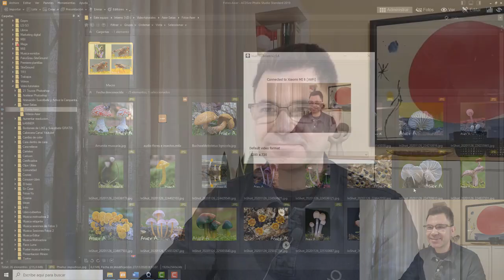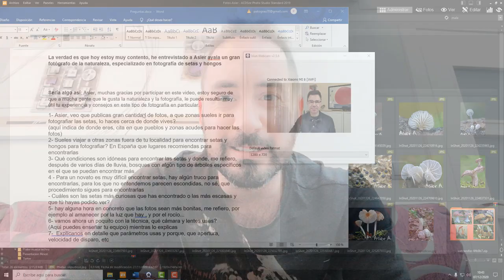FOTOGRAFÍA MACRO DE SETAS Y HONGOS 🍄 | CON ASIER AYALA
𝗙𝗼𝘁𝗼𝗴𝗿𝗮𝗳í𝗮 𝗠𝗮𝗰𝗿𝗼 𝗱𝗲 𝗦𝗲𝘁𝗮𝘀 𝘆 𝗛𝗼𝗻𝗴𝗼𝘀 🍄🍄🍄 𝐚𝐩𝐫𝐞𝐧𝐝𝐞 𝐝𝐞 𝐮𝐧 𝐄𝐱𝐩𝐞𝐫𝐭𝐨 llamado 𝘼𝙨𝙞𝙚𝙧 𝘼𝙮𝙖𝙡𝙖, nos explicará técnicas y consejos para realizar este tipo de Fotografía

𝐋𝐞𝐧𝐭𝐞  𝐝𝐞 𝐚𝐩𝐫𝐨𝐱𝐢𝐦𝐚𝐜𝐢ó𝐧 𝐚𝐜𝐨𝐧𝐬𝐞𝐣𝐚𝐝𝐚 𝐩𝐚𝐫𝐚  𝐌𝐚𝐜𝐫𝐨
👉 Raynox DCR-250

📷 𝐎𝐛𝐣𝐞𝐭𝐢𝐯𝐨𝐬 𝐌𝐚𝐜𝐫𝐨

Los mejores libros sobre setas 🍄🍄🍄:
GUIA CAMPO HONGOS DE ESPAÑA Y EUROPA (Marcel Bon)
Setas (Miniguias de bolsillo)
Setas (Enciclopedia Universal)
Setas de España y Europa
Setas. La guía definitiva